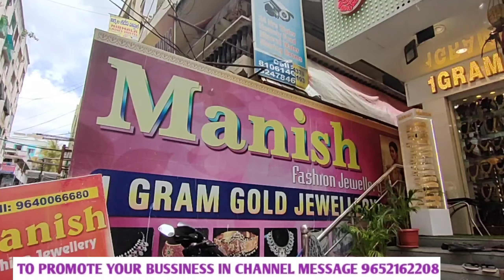Trending beads jewellery collection best 1 gram gold jewellery with price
best premium quality bead jewellery

Please mail

MANISH FASHION JEWELLERY
#7-32, MADHURAPURI,
ROAD NO:2
VENKATADRI THEATRE,
DILSHUKNAGAR
HYDERABAD -500060